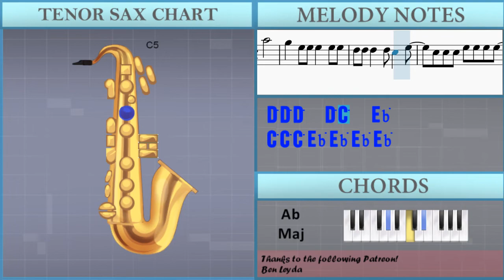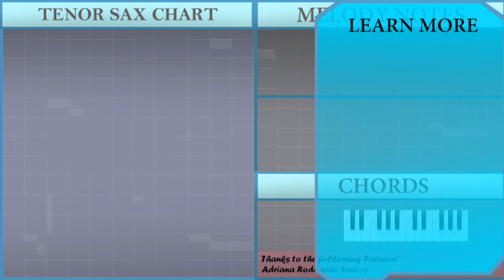How to play Whatever It Takes by Imagine Dragons on Tenor Sax (Tutorial)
Comment and let us know how the videos have helped you. It keeps us going! :)The easiest way to learn how to play Whatever It Takes by Imagine Dragons on the tenor sax. It's a tenor sax tutorial for Whatever It Takes by Imagine Dragons.

EasyMusicLesson teaches you to play the your favorite instrument, through easy and simple animation so that you too can learn how to play Whatever It Takes by Imagine Dragons on the tenor sax easily. A tenor sax tutorial with visual animation graphic.

Chords of Tenor Sax arrangement:
Bb Min   Ab Maj   F Min   Bb Min   Ab Maj   F Min   Bb Min
Ab Maj   F Min   Bb Min   Ab Maj   F Min   Bb Min   Ab Maj
Eb Maj   F Min   Bb Min   Ab Maj   Eb Maj   F Min   Gb Maj
Ab Maj   Eb Maj   F Min   Bb Min   Ab Maj   Eb Maj   F Min
Ab Maj   Bb Min   Ab Maj   F Min   Bb Min   Ab Maj   F Min
Ab Maj   F Min   Gb Maj 7   Db Maj   Ab Maj   Bb Min   Gb Maj
Gb Maj   Db Maj

Melody notes of Tenor Sax:
C5   D5 D5 D5 D5 C5
C5     C5     C5
C5     D5 D5 D5 C5
C5     C5     C5
C5     C5     C5
Bb4 Bb4 Bb4 Bb4 Bb4 G4 Bb4 G4 C5
Bb4 Bb4 Bb4 Bb4 Bb4 Bb4 Bb4 Bb4 Bb4 C5
Bb4 Bb4 Bb4 Bb4 Bb4 Bb4 Bb4 Bb4 Bb4 Bb4 C5
Bb4 Bb4 C5     Bb4 Bb4 C5
Bb4 Bb4 Bb4 Bb4 Bb4 Bb4 Bb4 Bb4 Bb4 Bb4 C5   Bb4
Bb4 Bb4 C5   Bb4 Bb4 Bb4 C5
Eb5 Eb5 C5 C5 C5 C5
Bb4 Bb4 Bb4 Bb4 Bb4 Bb4 C5 C5
Bb4 Bb4 Bb4 Bb4 Eb5 Eb5 Eb5 Eb5
Eb5 Eb5 Eb5   Eb5 Eb5
D5 D5 D5   D5 C5   Eb5
C5 C5 C5 Eb5 Eb5 Eb5 Eb5
Bb4 Eb5 Eb5 Eb5 Eb5
Ab5
Bb5           Bb4
F5 F5 F5 F5 F5   G5
F5 Eb5 C5 C5 Eb5 Eb5 Eb5 Eb5
Ab5
G5   Eb5 Eb5 Eb5   Eb5 Eb5
Bb4 Bb4 Bb4 C5 C5
Bb4 Bb4 Bb4 Bb4 Bb4 Bb4 Bb4 Bb4 C5
Bb4 Bb4 Bb4 Bb4 Bb4 Bb4 Bb4 Bb4 Bb4 C5   Bb4
Ab5
Bb5           Bb4
Ab5
Bb4 Bb4 Bb4 Bb4 C5   Bb4 Bb4
Bb4 Bb4 C5 Bb4 Bb4 Bb4 Bb4 Bb4
Bb4 Bb4 C5   Bb4 Bb4 Bb4 Bb4
Bb4 Bb4 Bb4 Bb4 Bb4   C5
Bb4 Bb4 C5 C5 Bb4 Bb4 Bb4
G4 Bb4 G4 Bb4   Bb4 G4
Bb4 G4 Bb4 C5 Bb4 Bb4 Bb4
Bb4   C5 C5 Bb4 Bb4 Bb4
Bb4 Bb4 Bb4 Bb4 Bb4 Bb4 Bb4 Bb4
Bb4   Bb4 C5 Bb4 Bb4 Bb4
Bb4 Bb4 G4 G4 Bb4 Bb4 G4 G4
Bb4   G4 C5 Bb4 Bb4 Bb4
Bb4   G4 C5   Bb4 Bb4
Bb4 Bb4 G4 Eb4 Bb4 Bb4 G4
Bb4 Bb4 G4 G4 Bb4 Bb4 Bb4 Bb4
Bb4   Bb4 C5
Ab5
C5 C5 C5 Eb5 Eb5 Eb5 E